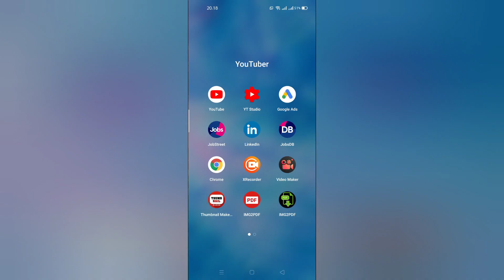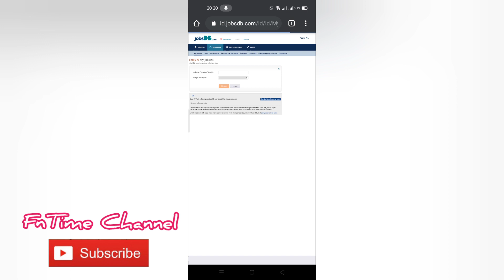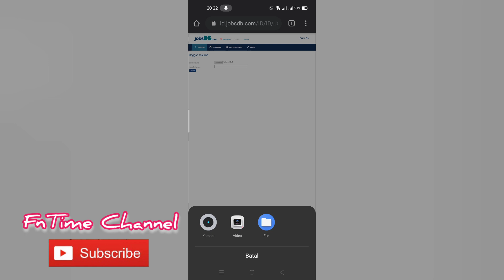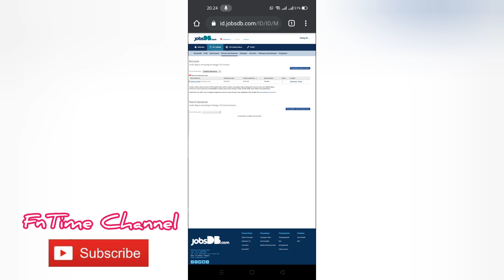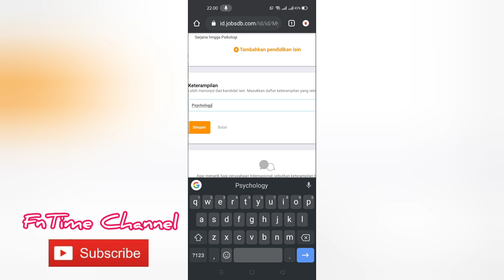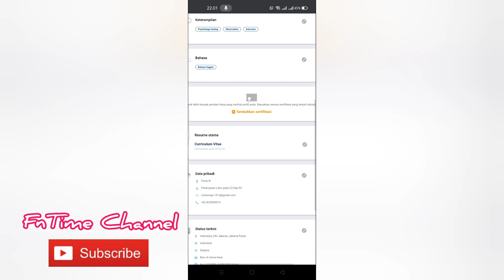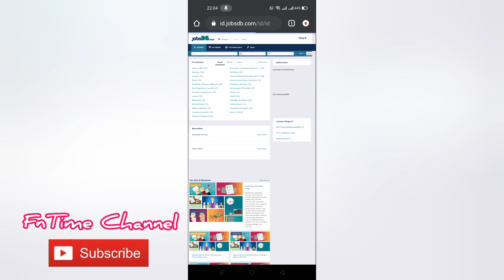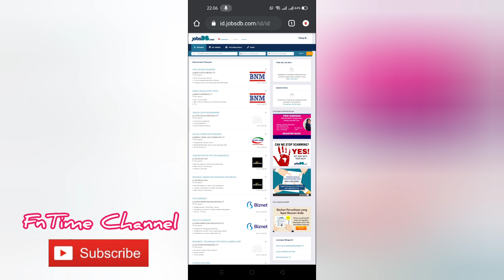Cara Melengkapi Data Pelamar di JobsDB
Hai teman-teman,
Hai Jobseeker,

Pada video kali ini aku mau kasih kalian tips cara melengkapi resume atau data pelamar yang lengkap di JobsDB dengan menggunakan HP Android. Karena sebelum kalian melamar pekerjaan di JobsDB, kalian harus melengkapi dulu resume kalian.

Saya mohon maap jika di video saya ini ada kekurangan. Komentar yang membangun sangat saya butuhkan. Sukses selalu buat teman-teman yang sudah mendukung saya.

Jangan lupa klik tombol SUBSCRIBE dan klik tanda LONCENG agar kalian tidak ketinggalan dengan video saya selanjutnya, kalau kalian suka bisa klik tombol LIKE, COMMENT, and SHARE ke social media yang kalian punya.

Sumber Intro :  Happy Whistling Ukulele